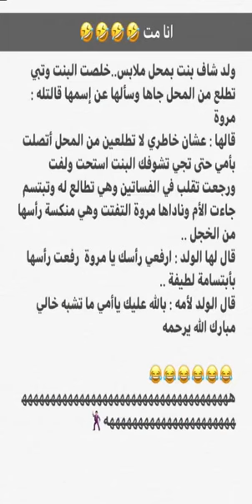فن اللهجة الامريكية وطريقة ادغام الجمل وتسريعهم